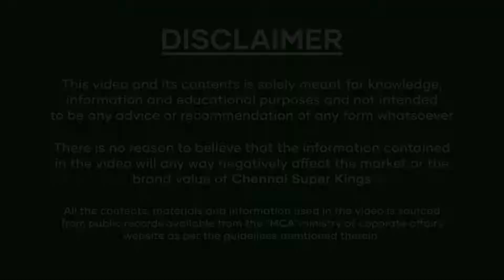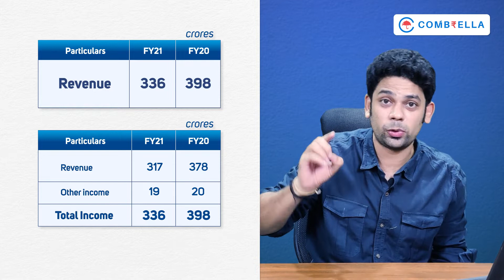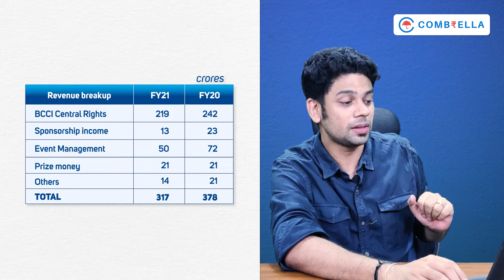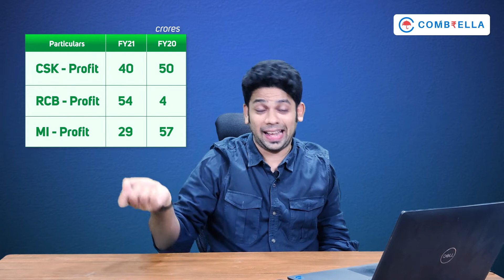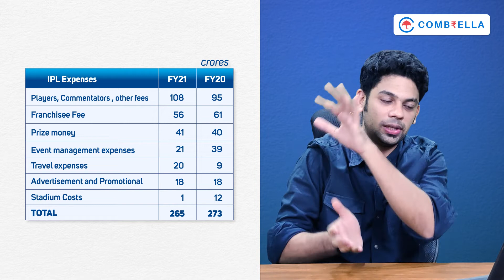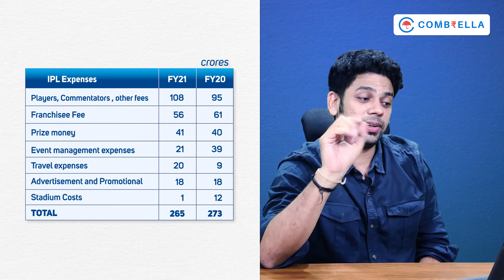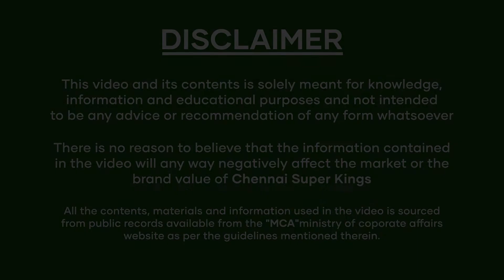Mumbai Indians Net Worth, Revenue & Profits revealed with proof | Facts you dint know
Net worth, revenue's, profits and other financial aspects of Mumbai Indians IPL Team explained in this video to tell you why mumbai indians is successful and how much money does mumbai indians earns from IPL.

Chapters:
0:00 Intro
1:39 Revenue & sources explained
7:09 Profits of MI
8:15 IPL Expenses
9:11 Bonus trivia
10:00 Conclusion

Hello, friends, my name is C.S.Karthik I am a Chartered Accountant and have started this Combrella youtube channel which is a portmanteau of Commerce and Umbrella so here I will be posting videos on various topics on the subject of Commerce from Accounts, Finance, Taxation, Sharemarkets, Economics, Corporate Law, etc in a simple and easy to understand language and manner !! stay tuned.

Camera and Editing - Naveen Raj